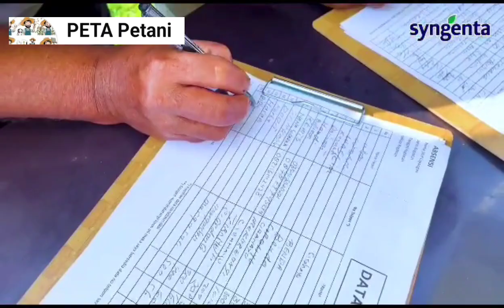EXPO VIRTAKO !!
PETA Petani menyajikan informasi seputar petani padi dan cara menggunakan racun untuk mengendalikan ham OPT untuk tanaman padi

Insektisida virtako menjadi andalan petani